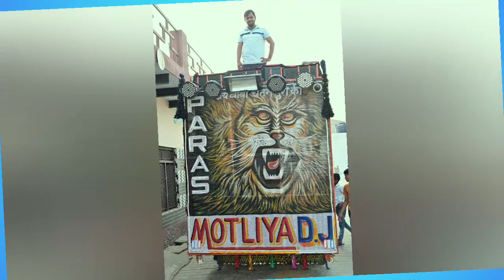Mote peg Haryanvi song 2023 full vibration faddu Mixing with dialogue Dj Paras Motla